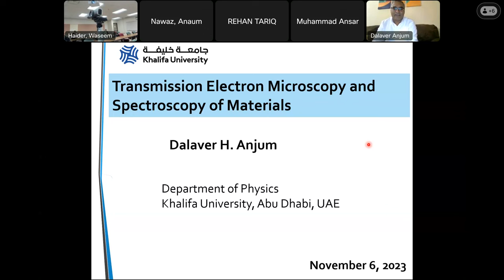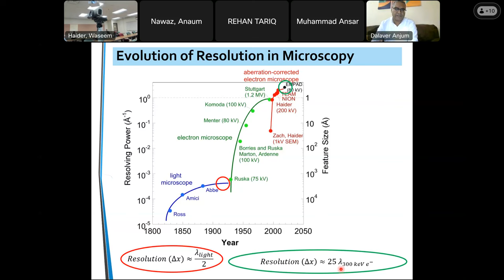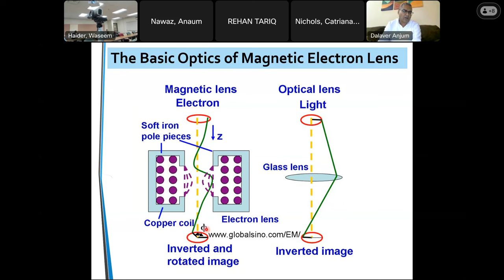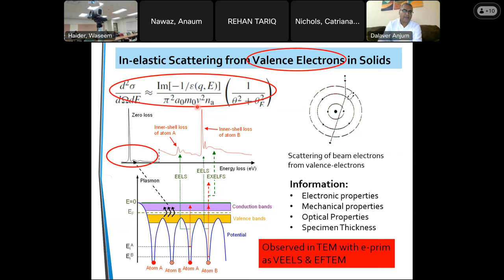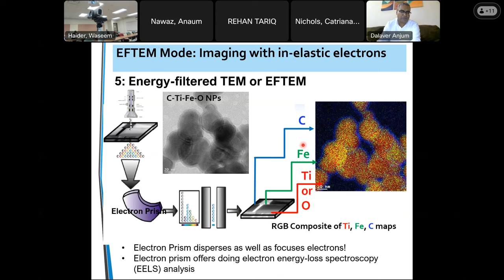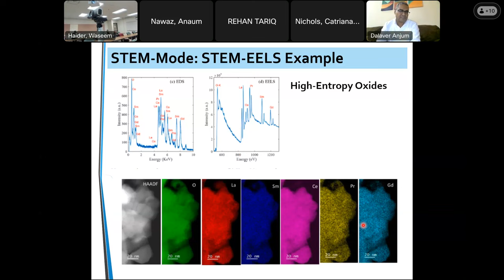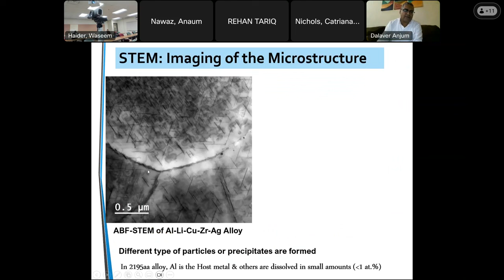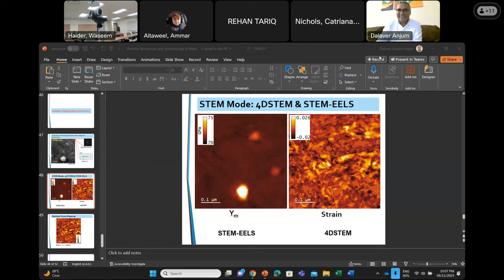Lecture # 1 Basics of TEM Transmission Electron Microscope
This talk provided a detailed physics behind Transmission Electron Microscope.